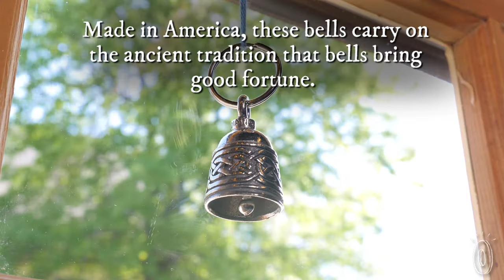Biker-tested, feng shui-approved good luck charms.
Give a loved one a double dose of good luck. These American made bells channel a centuries-old tradition of keeping negative energy away.